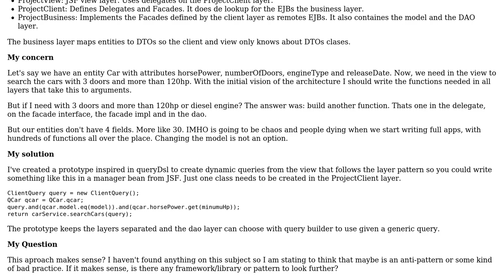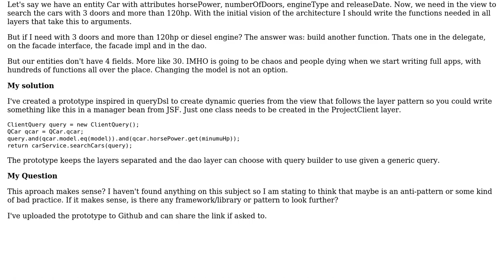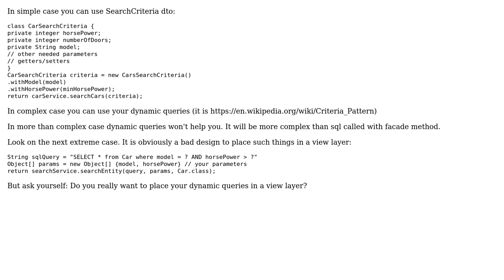Software Engineering: Dynamic query from view layer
With thanks & praise to God, and with thanks to the many people who have made this project possible! You are responsible for your own actions.